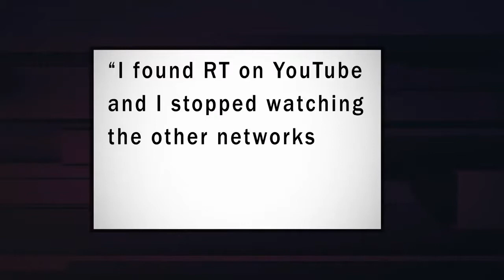U.S. Drone Shoot Down; How Close To War With Iran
July 18, 2019 - President Trump announced that the USS Boxer shot down an Iranian drone over the Strait of Hormuz on Thursday. Former naval intelligence officer John Jordan joins Rick Sanchez to discuss the latest episode in the escalating tension between Washington and Tehran.